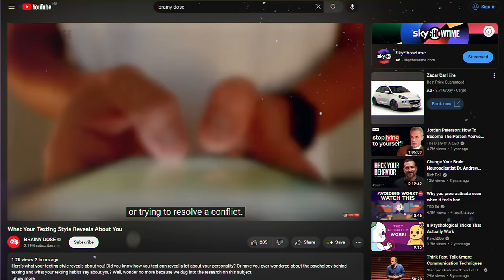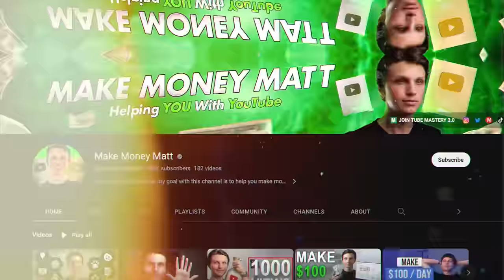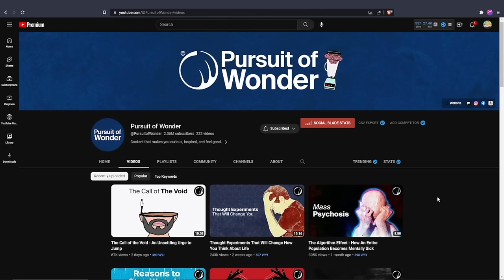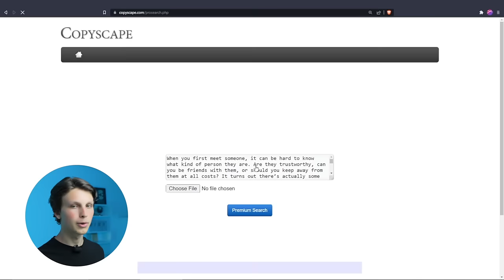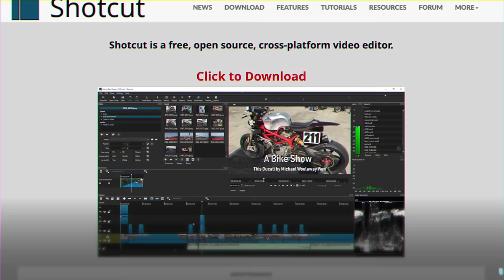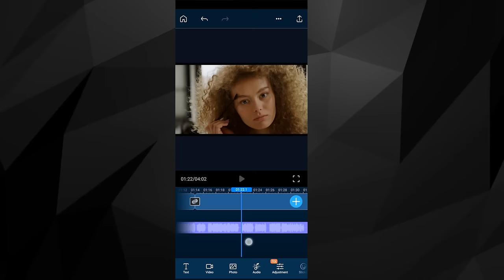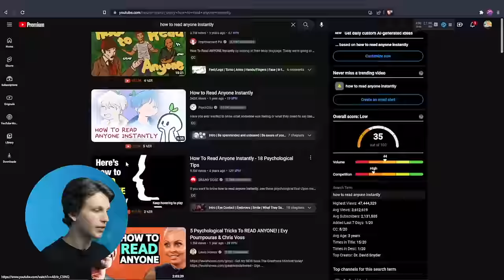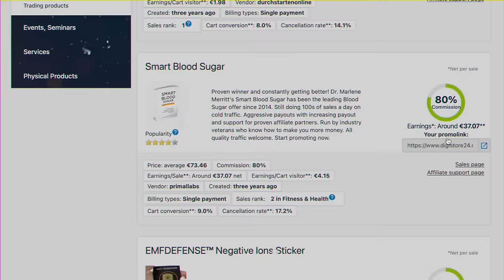The #1 Work From Home Business For Beginners (Best Side Hustle)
In this video I go over what is in my opinion the number one work from home business for beginners to make money online and I outline how step by step how to do this. If you're looking to earn online and for the best side hustle, this is the right place.

✅ Next Step: Watch this video to discover the 24 best niches on YouTube to make money without showing your face

❓ WHAT NEXT? ❓

1️⃣ Watch the videos I linked to above so you can discover how to potentially start making money online.

3️⃣ If you're serious about making money online using YouTube, consider joining my course and community Tube Mastery and Monetization (link at top of description) 📈

🏆 My Goal 🏆

👨 About Me 👨

📝 Chapters 📝
0:00 The Side Hustle
2:17 How to Make Money
2:47 Case Studies
4:37 Step 1
5:54 Step 2
7:32 Step 3
8:31 Step 4
19:14 Step 5
21:49 Step 7